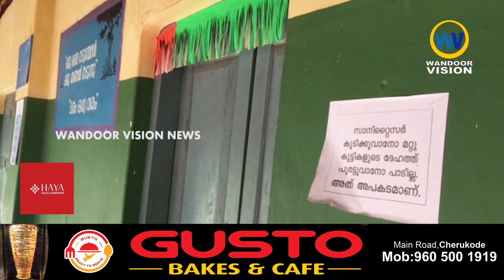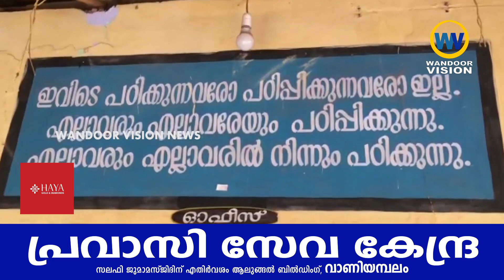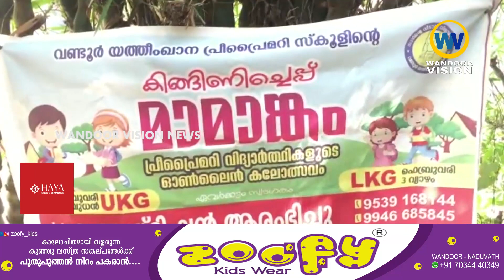വണ്ടൂർ യത്തീംഖാന പ്രീ പ്രൈമറി വിദ്യാർത്ഥികളുടെ മാമാങ്കം കിങ്ങിണിച്ചെപ്പ് ഫെബ്രുവരി 2,3 തീയതികളിൽ.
വാർത്തകൾക്കും പരസ്യങ്ങൾക്കും.